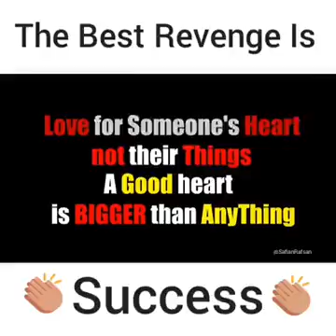The Best Revenge - Short Film